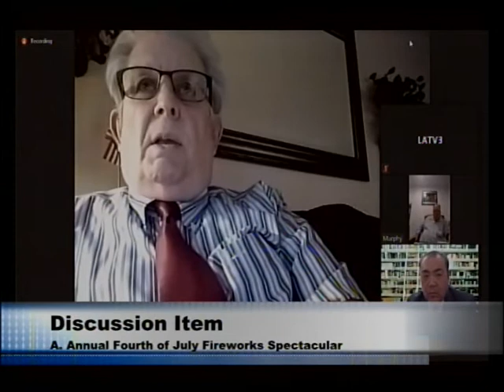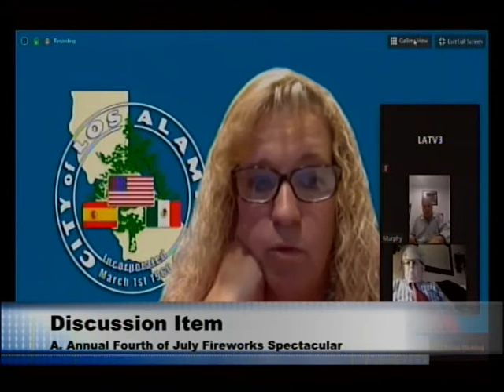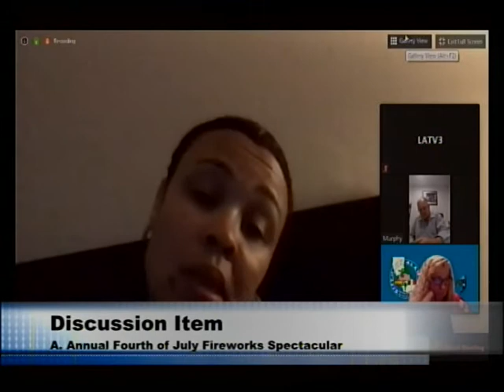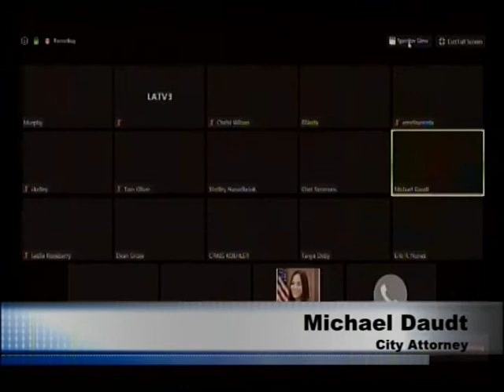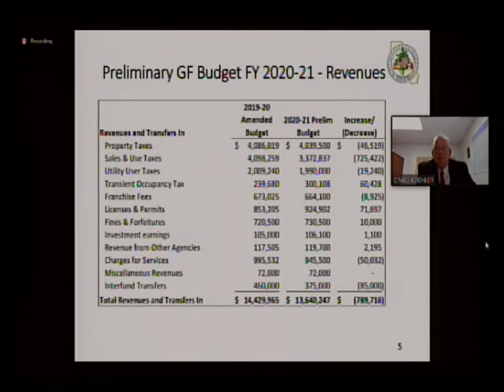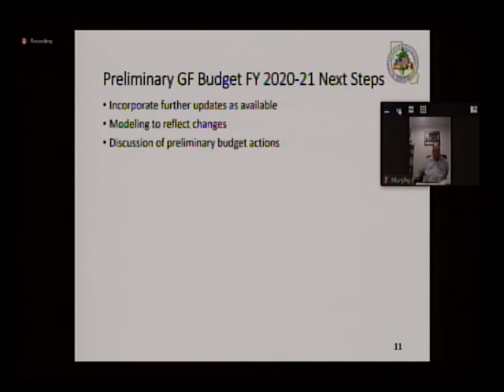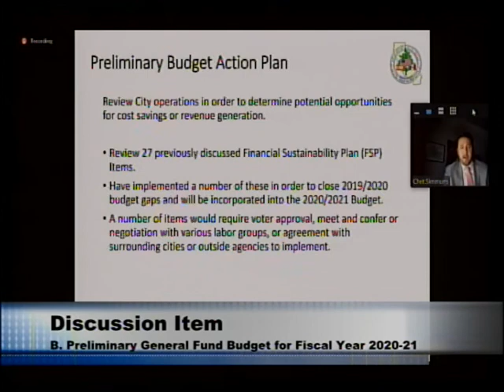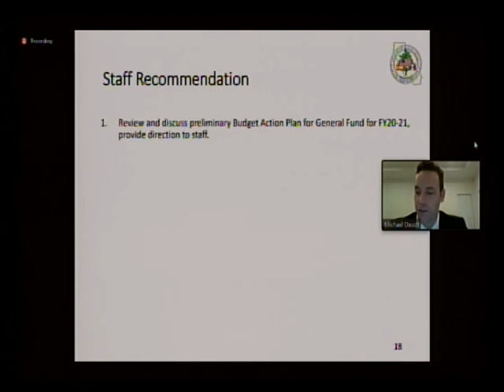Los Alamitos City Council - May 18, 2020